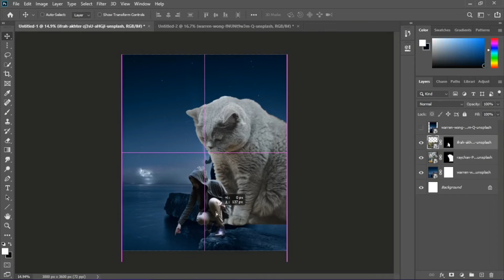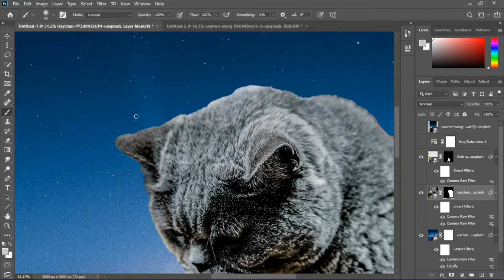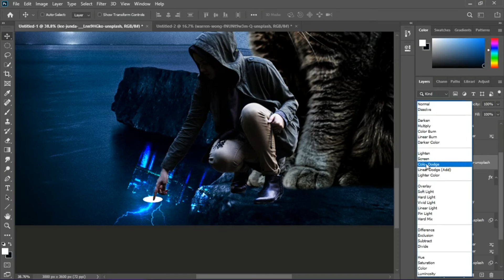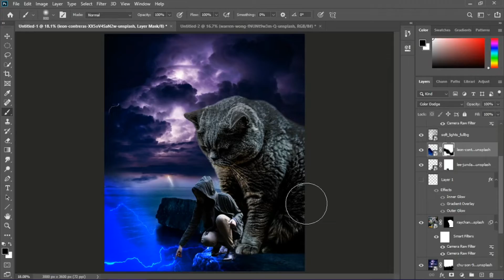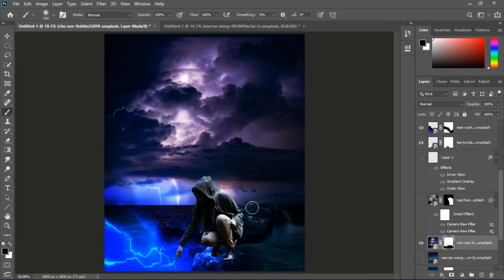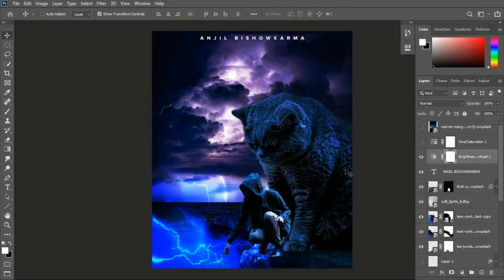Photoshop Manipulation || Time Lapse